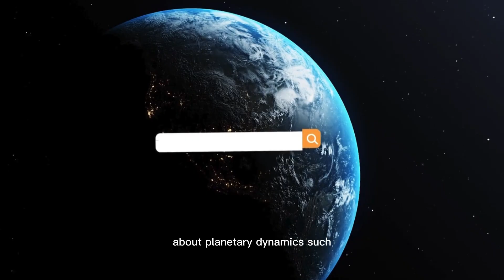Brian Cox Reveals Surprising New Discoveries from CERN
⚛️ BREAKING SCIENCE UPDATE: Brian Cox Unveils Shocking New Discoveries from CERN! 🚨

World-renowned physicist Professor Brian Cox shares the latest groundbreaking results from the Large Hadron Collider (LHC) at CERN. These findings are set to transform our understanding of particle physics, the origin of the universe, and the fundamental forces that shape reality itself.

In this video, we’ll dive deep into:
✅ New particle collision results from CERN’s latest experiments
✅ How these discoveries challenge the Standard Model of Physics
✅ What this means for dark matter, antimatter, and quantum fields
✅ Brian Cox’s expert insights on the future of particle physics
✅ The potential for new energy technologies and understanding the fabric of space-time

🔬 Whether you're a science enthusiast or a technology lover, this video delivers must-know insights from the frontiers of modern physics.

✔ CERN discoveries
✔ Quantum physics breakthroughs
✔ Astrophysics and cosmology
✔ Cutting-edge science & technology
✔ Brian Cox’s expert analysis